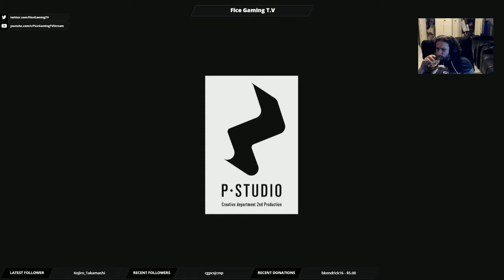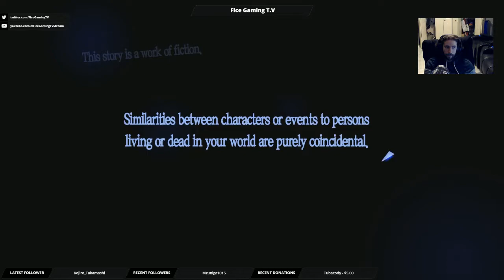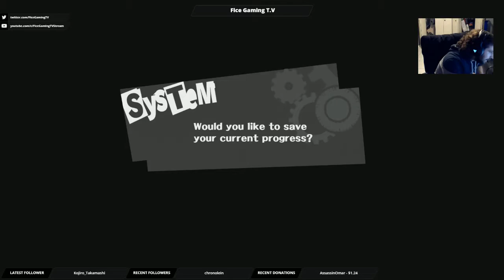Persona 5 Playthrough (Part 1)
Persona 5 Playthrough (Part 1) Persona 5 Playthrough (Part 2)

Persona 5 takes place in Tokyo, and follows a silent protagonist after his transfer to the fictional Shujin Academy after being put on probation for an assault of which he was falsely accused. During the course of a school year, he and other students awaken to their Persona powers, become masked vigilantes dubbed the "Phantom Thieves of Hearts", and explore the supernatural Palace realm to steal ill intent from the hearts of adults. As with previous titles in the series, the party does battle with supernatural enemies using manifestations of their psyche called Personas. The game incorporates role-playing elements and dungeon exploration alongside social simulation scenarios.

Preparatory work began around the same time as the development of Persona 4, with full development beginning after the release of Catherine in 2011. Returning prominent staff from previous games included director and producer Katsura Hashino, character designer Shigenori Soejima, and composer Shoji Meguro. The game's themes revolved around attaining freedom from the limitations of modern society; the story was strongly inspired by picaresque fiction, and the party's initial Personas were based around the theme of outlaws. First announced in 2013, the game was delayed from its original late 2014 release date so its quality could be further improved. Persona 5 was met with critical acclaim upon release, with many critics and publications calling it one of the greatest role-playing games of all time.